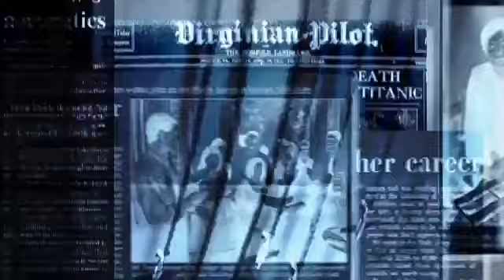Get Jharkhand news 31 Dec 2022.Info Of Hazaribagh,Jamshedpur,Simdega,Bokaro,Ranchi Jharkhand Mausam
Get Jharkhand News 31 Dec 2022.Info of ranchi hec hemant soren sarna code jharkhand weather & jobs